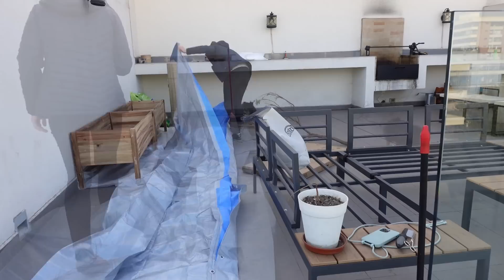ADDICIONES A NUESTRO HOGAR | DIARIO DE LA VIDA EN CHILE #28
Bienvenido al diario de la emigración a Chile #28

Continúa el amueblamiento del departamento. Te mostraré las cosas que compramos.

Hola, me llamo Agnes
Emigré a Chile con mi marido y mi perro en febrero de 2022 para empezar una nueva vida aquí. En este canal documento nuestra vida en Chile.

Si te gusta especialmente el vídeo, puedes donar dinero utilizando la función de Supergracias. Lo utilizaré para mejorar mi equipo fotográfico y asistir a cursos de edición para mejorar mis vídeos. También significa que tengo que hacer menos colaboraciones para ganar dinero. Puedes elegir la cantidad y no es una suscripción.

SUBTITEL : : : UNTERTITEL

Für meine deutschen Zuschauer: Deutsche Untertitel könnt ihr direkt unter dem Video anschalten.